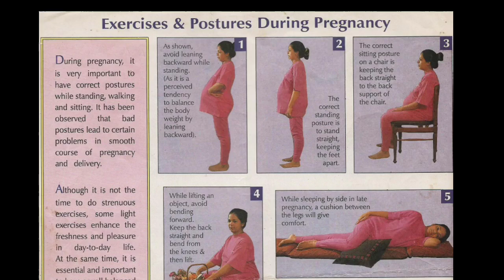గర్భవతులు మీ చిన్నారి కడుపులో ఆనందంగానే ఉందా?!| How to make baby happy inside the womb |Mom Geetha's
how to bond with baby in a womb